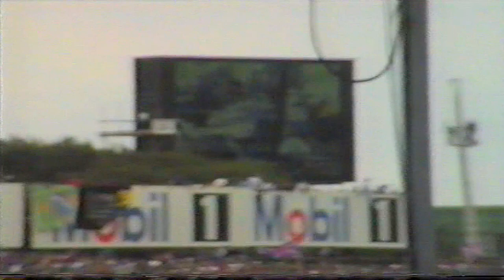Home Movie - British Grand Prix 1995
Home Movie - British Grand Prix 1995 filmed while I was spectating from copse corner. I was able to capture the cars going out to grid and also the actual start, and pit stops, using Sony Camcorder. Oh how technology has moved on!
Some things to note:
-More cars on the grid
-Only Ferrari were ruining the V12 as the other top teams had changed to V10
-First win for Johnny Herbert in the Benetton.
-12 cars failed to finish including Damon Hill and Michael Schumacher.